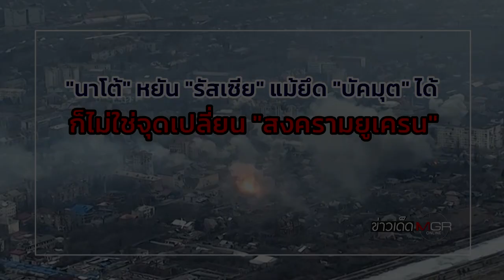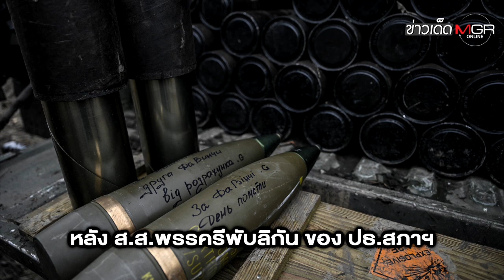"นาโต้" หยัน "รัสเซีย" แม้ยึด "บัคมุต" ได้ ก็ไม่ใช่จุดเปลี่ยน "สงครามยูเครน" : ข่าวเด็ดแมเนเจอร์